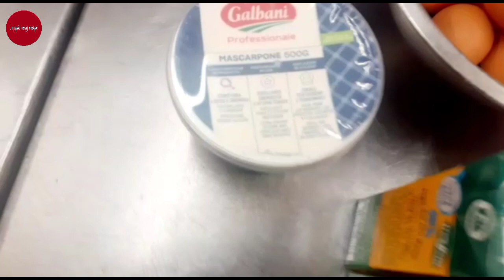Tiramisu|ইতালিয়ান রেস্টুরেন্টে কিভাবে খুব সহজে তৈরি হয় তিরামিসু|Italian dessert |food vlog|vlogs-17